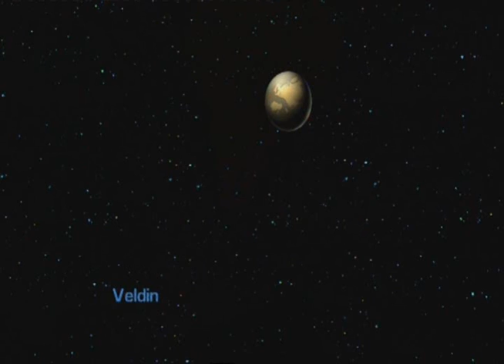Ratchet & Clank 3 - Parte 1 - Español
[PS3] Ratchet & Clank 3 Up Your Arsenal Pon tu arsenal a tope Trilogy - Parte 1 - Español
Veldin
Florana